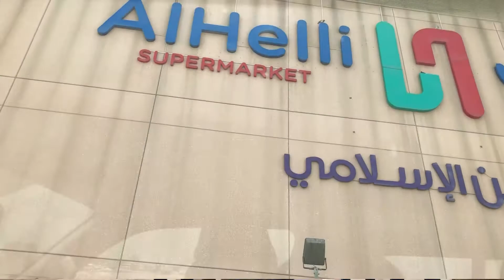vaccination second dose @bonnie g channel